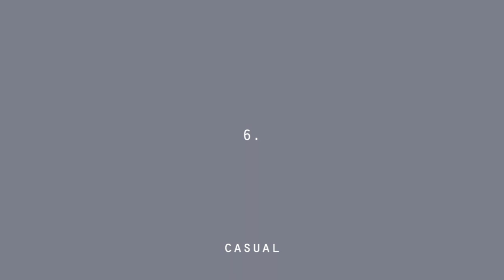choose your fashion style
Was recorded by my laptop camera.

I'm experimenting with different formats and styles of editing)

・Most of the clothes I make by myself.

・For height references:
I am around 175 cm tall.